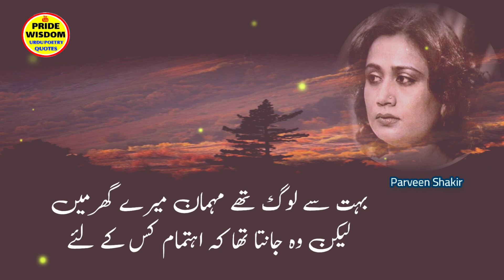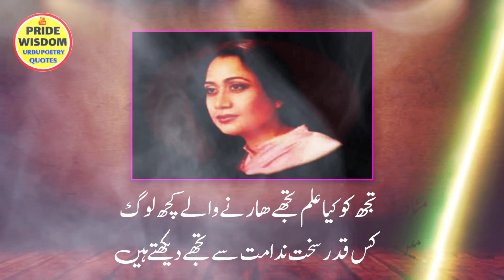Parveen Shakir poetry 🌹 | Zindagi Mein yeh Hunar bhi Aazmana Chahiye | उदास कविता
2 Lines Urdu Poetry | Sad Urdu Poetry
Parveen Shakir poetry | Deep Lines

👉Parveen Shakir is a high name in Urdu poetry and this poetess needs no introduction.
She will always rule the hearts of her lovers with her loving words and style of poetry. Today some of her poems are attractive and beautiful.

Poetry: Perveen Shakir
Narrator: Junaid Gul
Edit: Faz
Label: Pride Wisdom

I declare that all slide show belong to me photos all taken from Google images search and using the advance image search options.
we don't mean to victimise anybody emotionally.